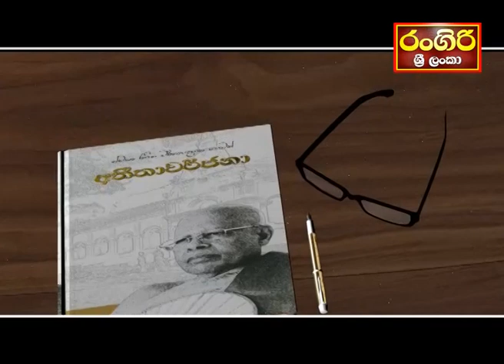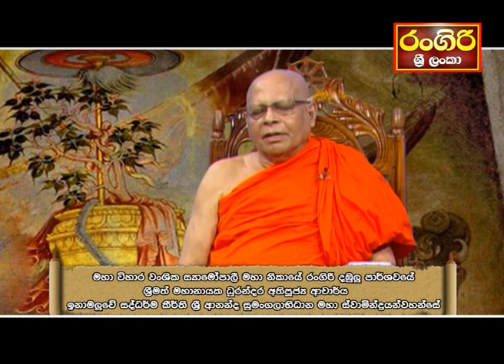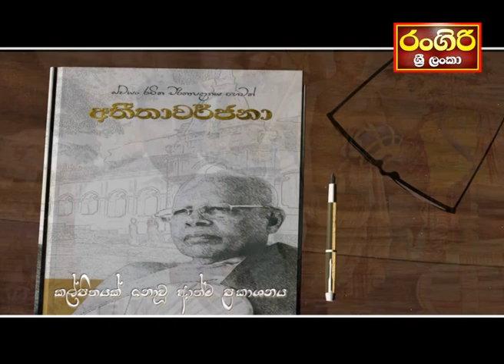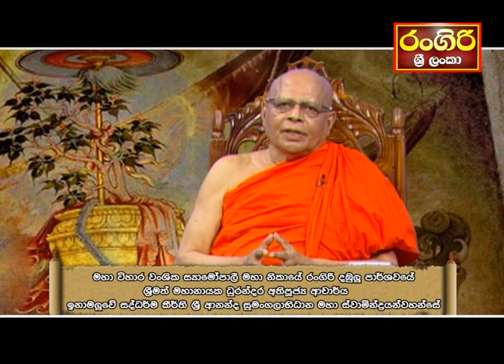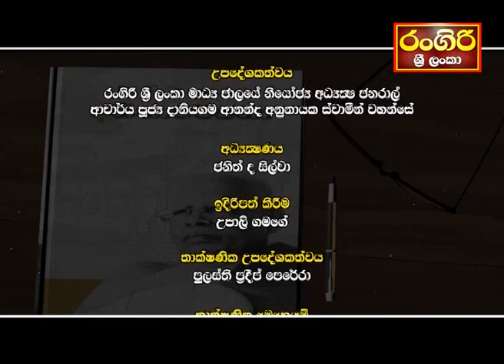අතීතාවර්ජනා (පස්වන වැඩසටහන)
ආචාර්ය පුජ්‍ය ඉනාමළුවේ ශ්‍රී සුමංගල මහානායක ස්වාමින් වහන්සේ සමග.